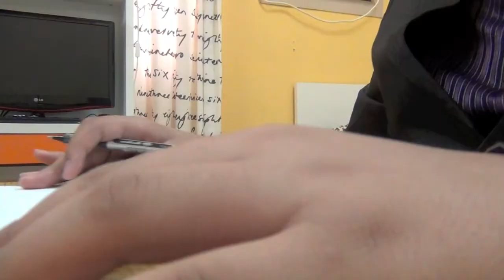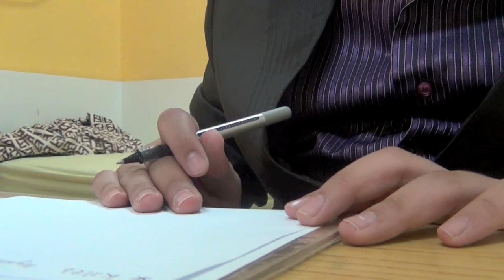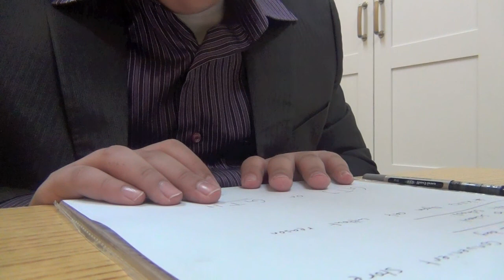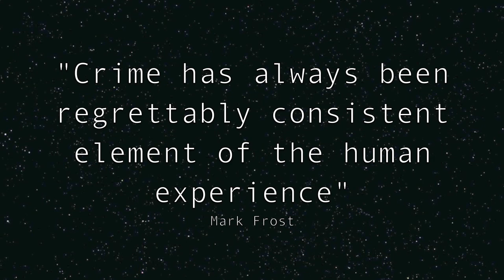CRIMINAL CONVICTIONS (RE-UPLOADED)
An interview with a foreign man called ABERMEN
My First video with a personal message